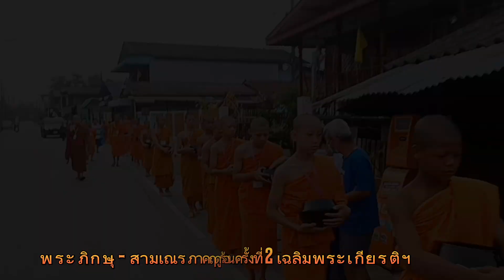วัดทุ่งมะขามป้อมEP7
พระภิกษุ - สามเณร ภาคฤดูร้อน ครั้งที่ 2 เฉลิมพระเกียรติฯ

ตั่งแต่วันที่1-10 เมษายน 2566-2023
ติดต่อเพิ่มเติม☎️ 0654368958